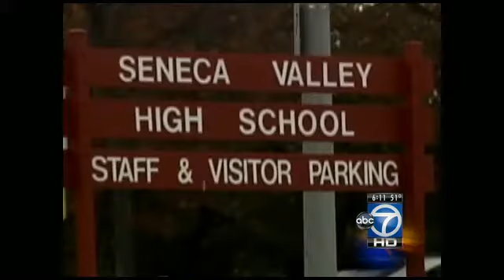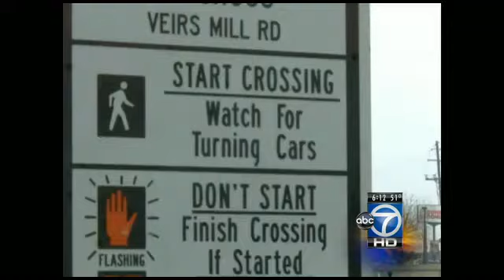Montgomery Co. looks for pedestrian safety solutions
Less than two months ago, Christina Morris-Ward, 15, was struck and killed on her way to Seneca Valley High School.The incident is evidence Montgomery County still faces pedestrian safety challenges.